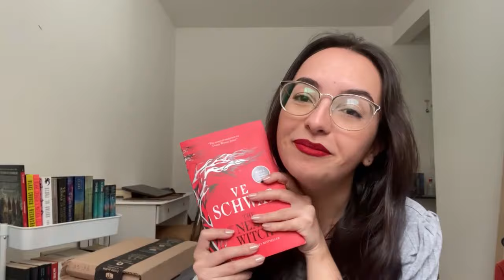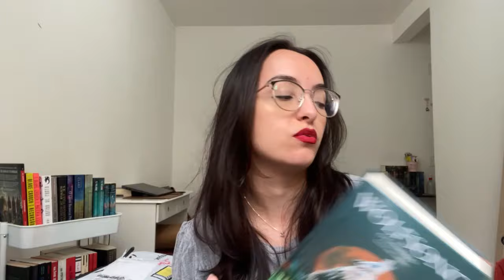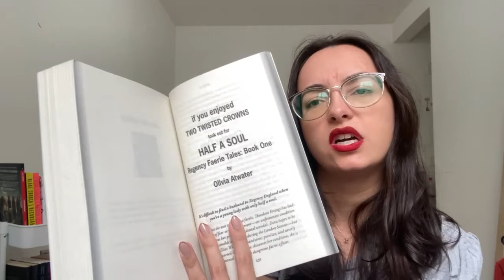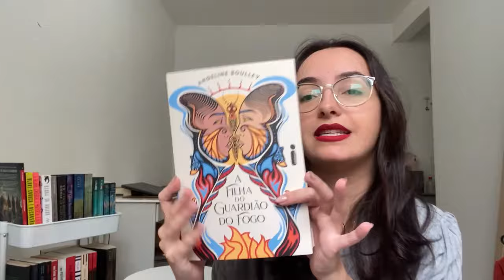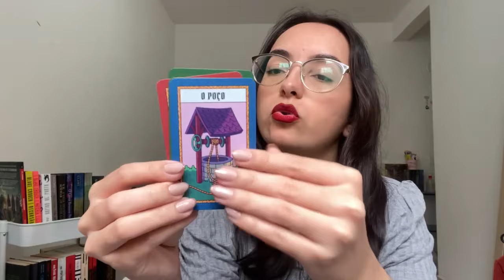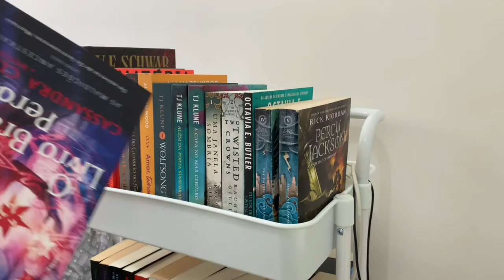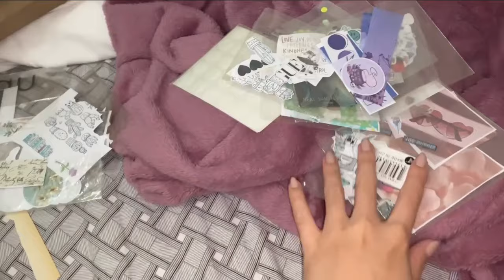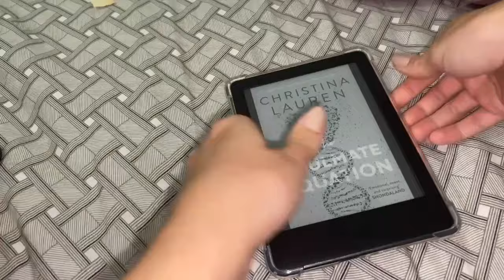Unboxing livros Prime day, organizando meus livros e decorando o kindle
Esse é um vídeo de unboxing de livros que comprei no Prime Day, última promoção que a Amazon fez. Mostrei também como organizei os livros novos na estante e decorando meu kindle com capinha nova.

Livros citados:
The near witch
Two Twisted Crowns
Amor, teoricamente
A filha do guardião do fogo
Assistente do vilão
Filhos de sangue e outras histórias
Uma janela sombria

Hidratante Bioderma

Apoie o Dulce Vi comprando na Amazon com o meu